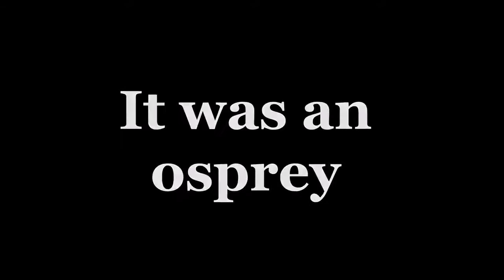LAKE FISHING WITH AN OSPREY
Went bass fishing at my favorite lake and an osprey decided I was in his favorite fishing spot.